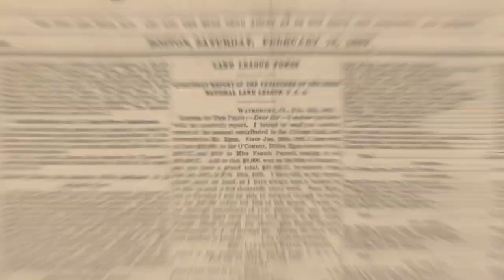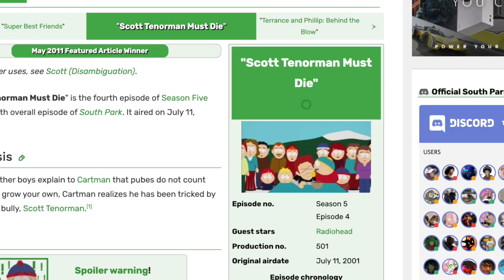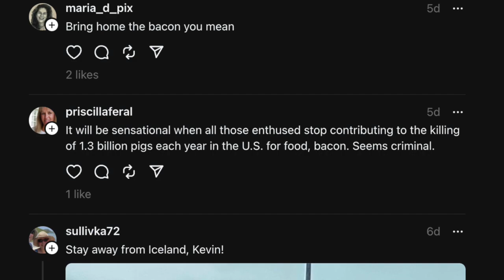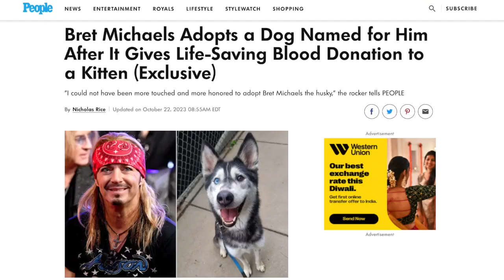Kevin Bacon, actor, joins search for Kevin Bacon, missing pig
After a missing pig named Kevin Bacon broke out of his Pennsylvania home, actor Kevin Bacon urged the public to help bring the animal home. Your News Refresh looks at the pig’s escape, as well as a recent celebrity animal story involving singer Bret Michaels and a dog named after him.

0:00 Intro to long pig
1:14 Kevin Bacon, pig on the lam
3:17 Bret Michaels, dog blood donor